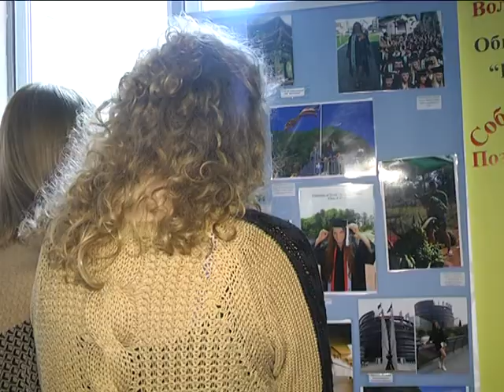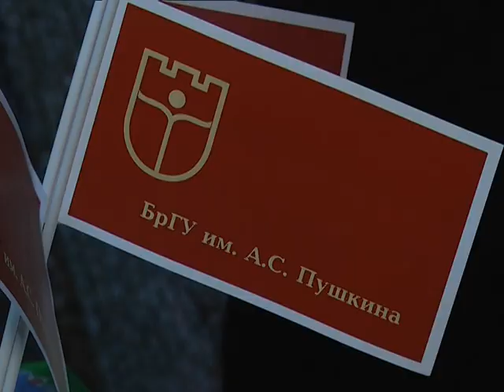2017-12-07 г. Брест. Фестиваль волонтерских отрядов. Новости на Буг-ТВ.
Фестиваль волонтерских отрядов «Волонтерство на благо общества» прошел в областном центре. Его организаторы – администрация и студенты Брестского государственного университета имени Пушкина - постарались объединить на одной площадке лучшие инициативы. Проект поддержал технический университет и пинский педагогический колледж.